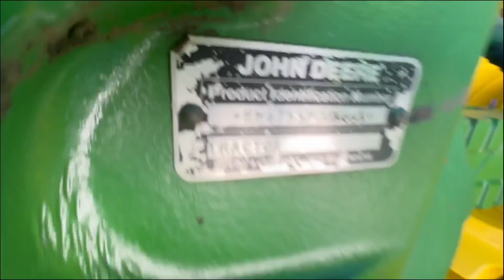1990 JOHN DEERE 4755 For Sale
520/85R42 rear duals, 11.00–16 front tires, three rib, power shift transmission, 3 point hitch, big 1000 PTO, ag drawbar, top link, three remotes, rear weights, 11,580 hours